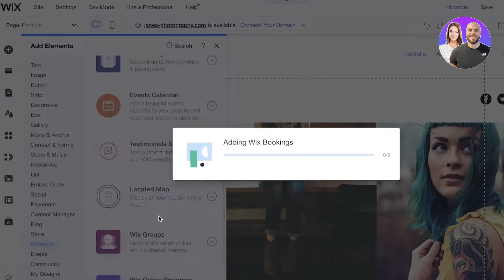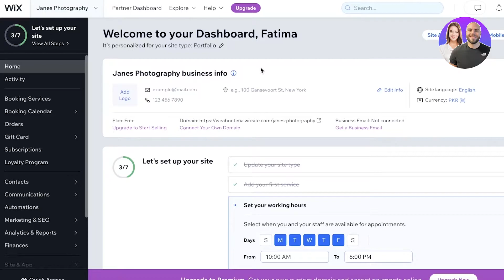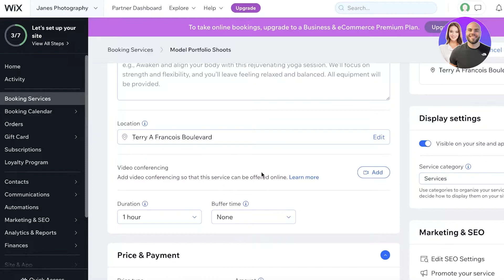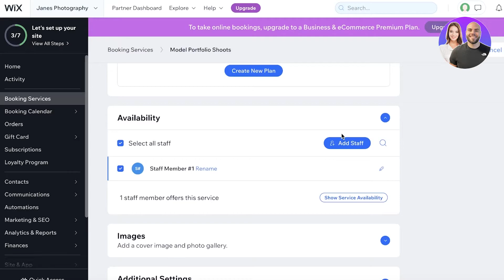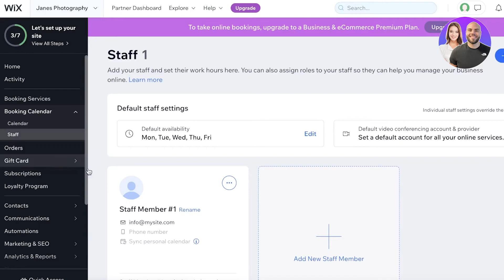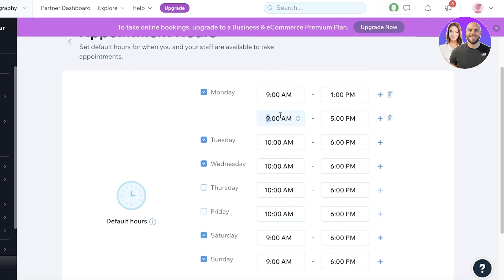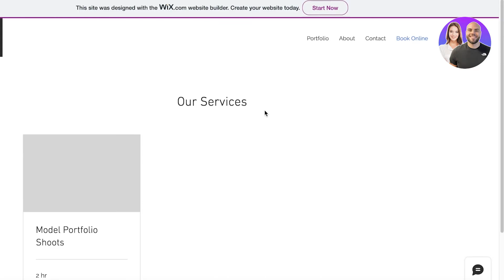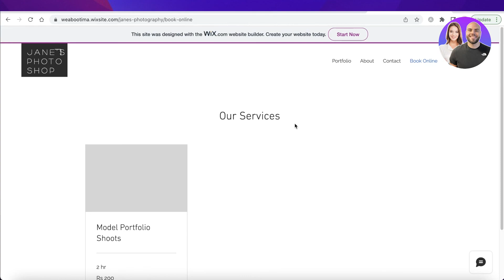How To Use Wix Bookings | Step By Step For Beginners (2026)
In this video, we show you how to use Wix Bookings step-by-step. This beginner-friendly tutorial covers everything you need to know to set up services, manage appointments, accept bookings, and streamline scheduling — perfect for getting started in 2026.